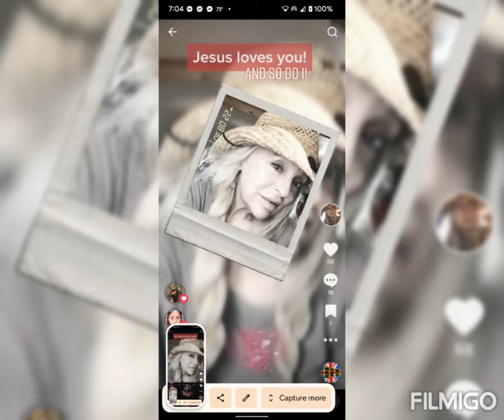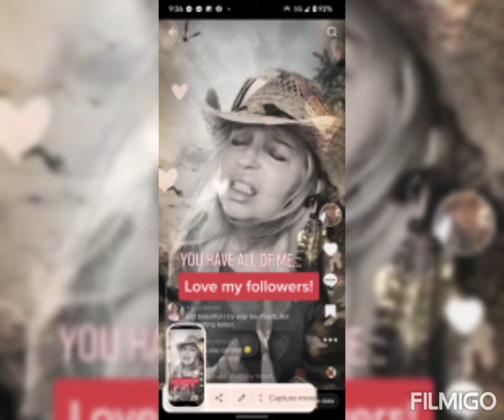My TikToks - September 1st, 2022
follow me y'all on TikTok!!
@ Eve McLain Newsom